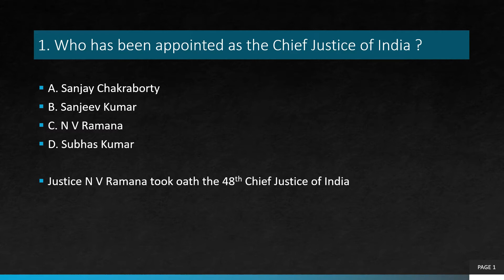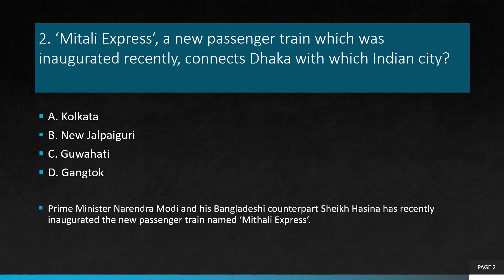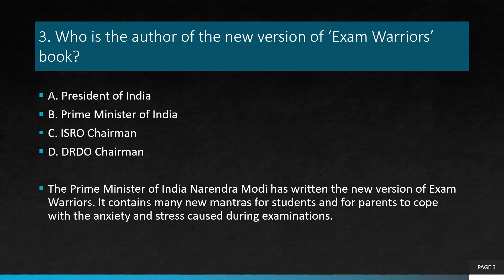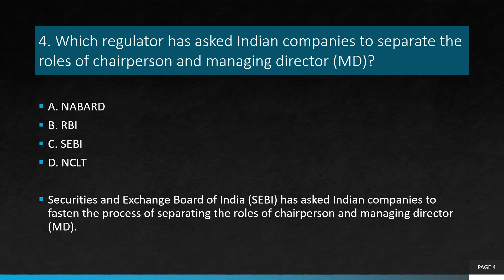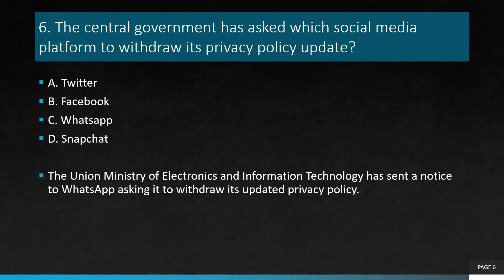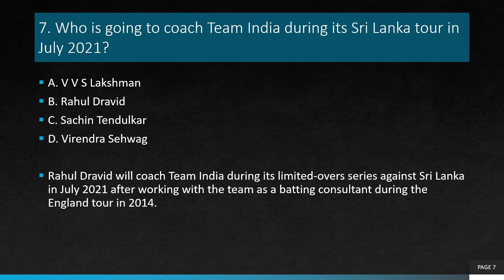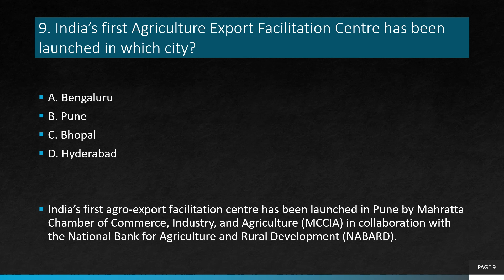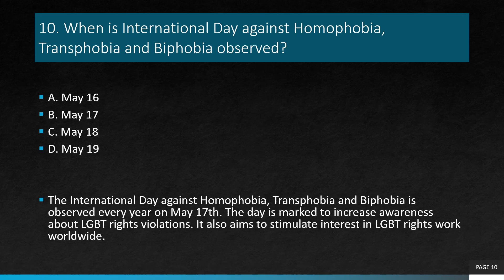Current Affairs Series || SSC, PSC, BANKING || May-2021 || Set - 1 || Government Job Aspirants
10 Current Affairs
May - 2021
Set - 1